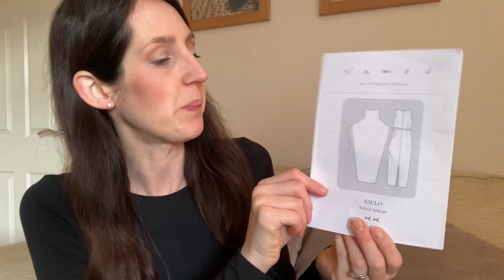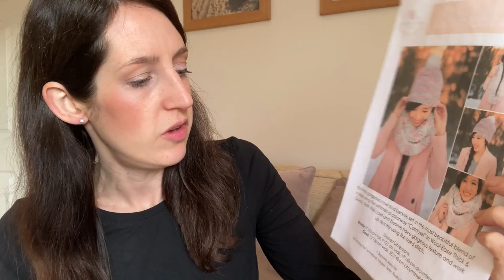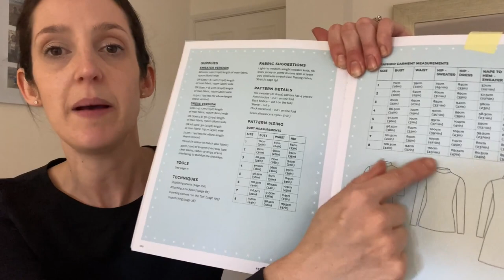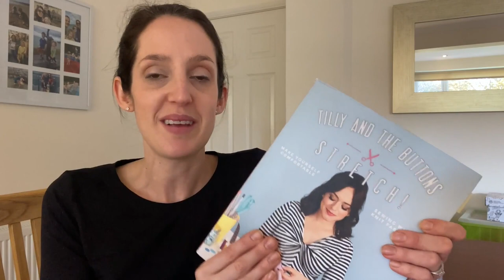Sewing Vlogmas - Day 7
Thank you for joining me for Day 7 of Vlogmas! Below are details of fabrics, patterns and anything else I mention in today’s video:

2) Grey ribbed top

Pattern: Freya top – from the book ‘Stretch!’ by Tilly and the Buttons – this can be found on my list of Amazon favourites

3) My thread tin contents

The Prym bobbin holder can also be found on my list of Amazon favourites

Merry Vlogmas!

Cath x